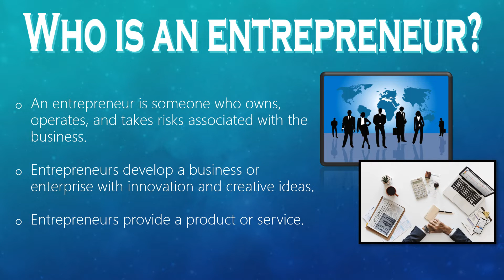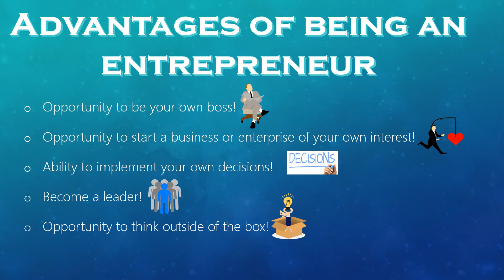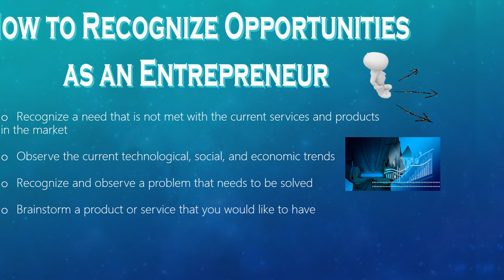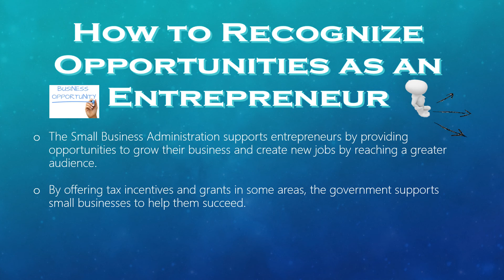Recognizing Opportunities as an Entrepreneur-Very Important!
Hope that you enjoyed this video! This video is about recognizing opportunities as an entrepreneur! Entrepreneurship is very important, and I hope that you were able to learn more interesting facts from watching this video!
The images and music are not owned by me.